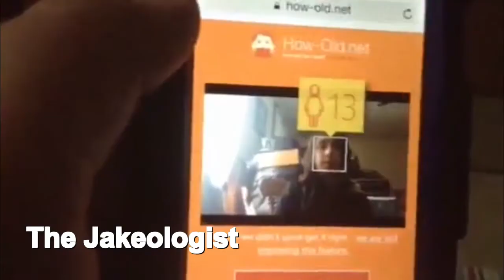1 YEAR LATER.......